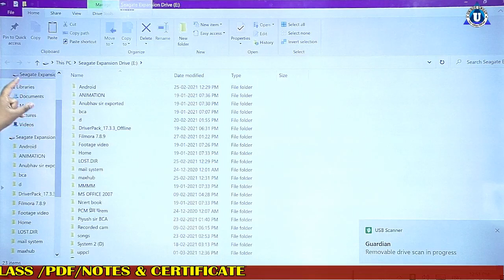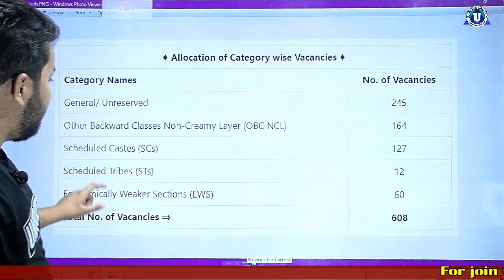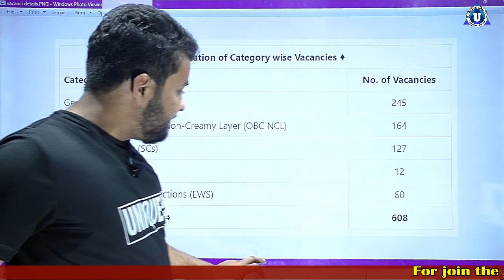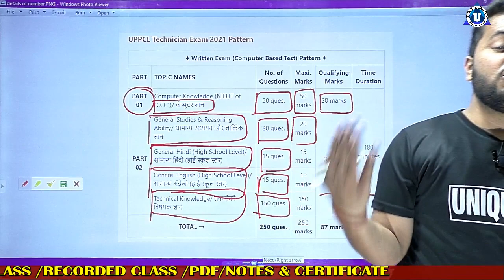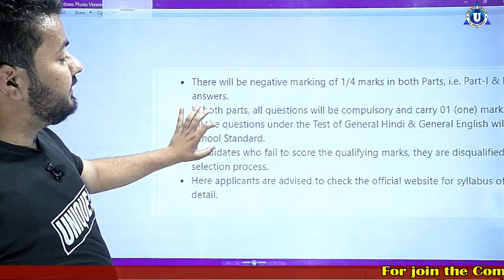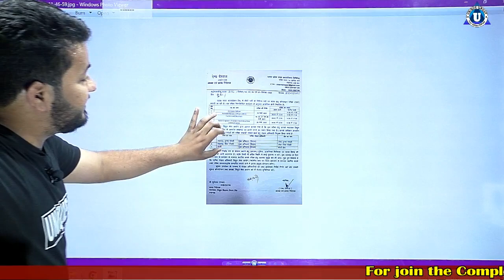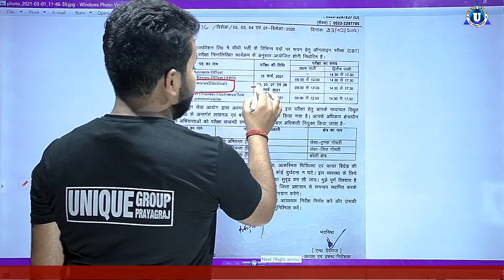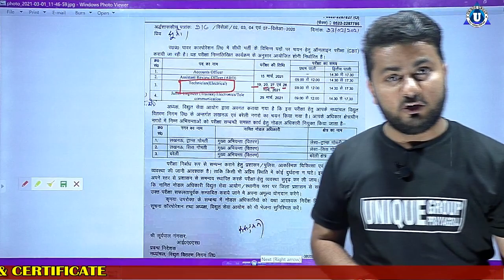uppcltg2 | UPPCL TG2 Exam Date Announcement | uppcltg2 latest news | Ratnakar sir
Ratnakar sir ...

Account Detail.